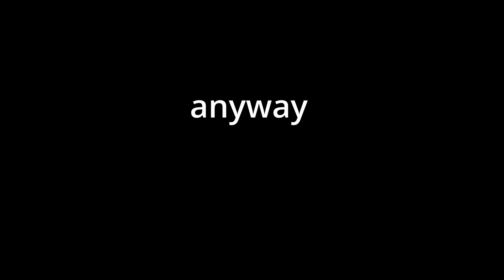All Extras In Hypno's Lullaby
Friday Night Funkin' Pokémon Hypno Mod Update. Merg Gameplay Playthrough with commentary and reactions. All the extra secret freeplay songs and the special Missingno week.

Friday Night Funkin' by ninjamuffin99, PhantomArcade3k, evilsk8r, kawaisprite
Mod by Banbuds

Thanks for reading. :) why are so many creepypastas sadpastas